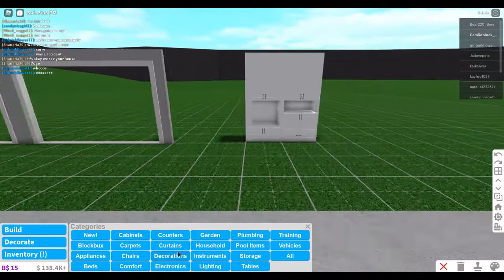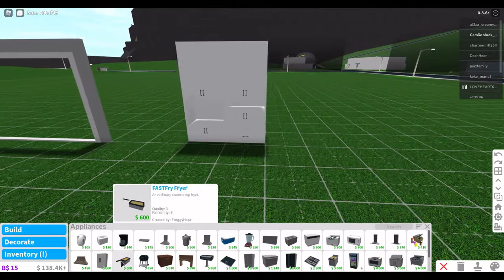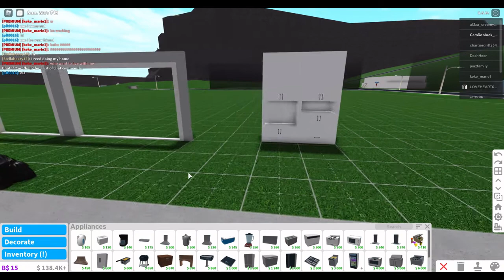Bloxburg 0.8.6c update review!